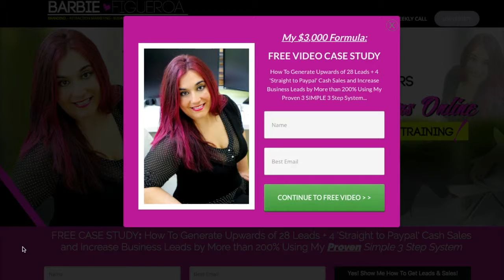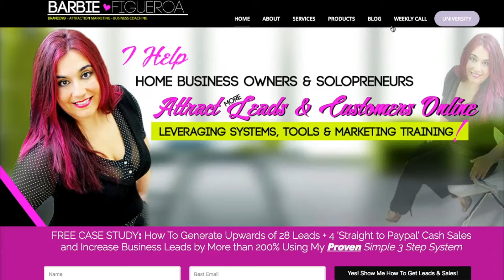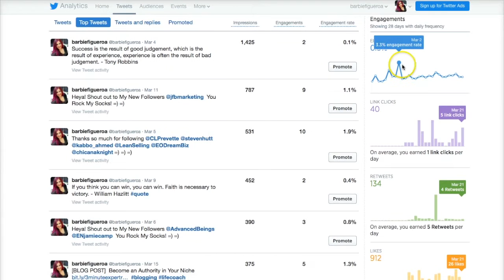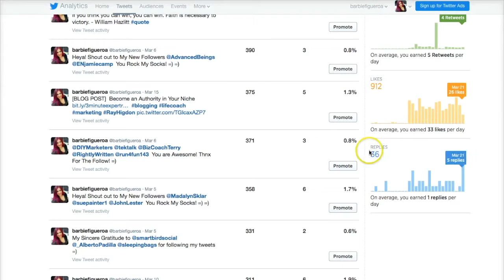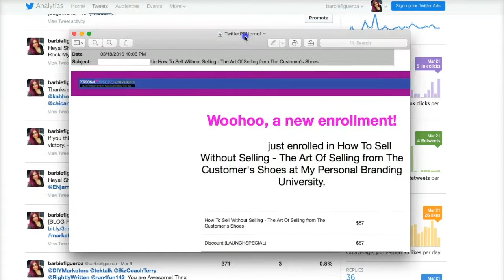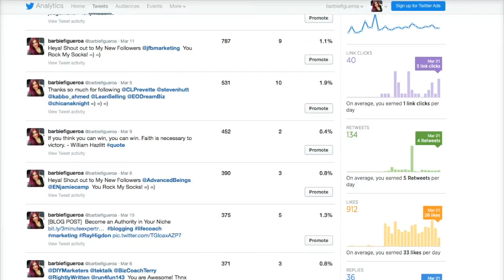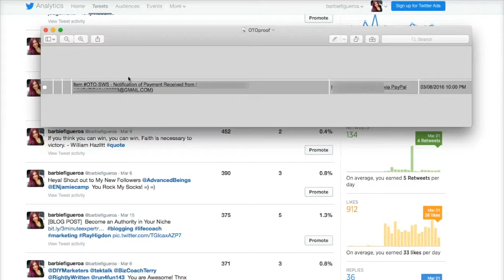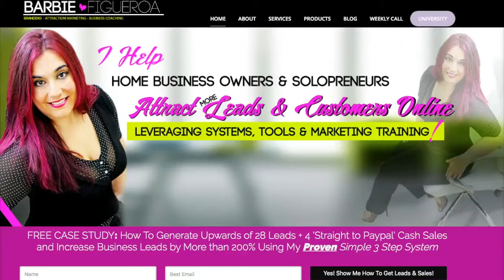My *Crazy* Twitter Training Results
I'm truly Amazed at the SPEED that I've gotten results using this Twitter Training:

Within less than 2 Weeks My Results using this Twitter training have been incredible and I'm so happy that I have to share it with others.

In this Video I share some of the results I've seen implementing this training.

Who this Twitter Training is For?

If You Love Leverage and Automation and doing the work once and letting the work keep working for you...

If You Love FAST Measurable Results - This training is for You

If You Love Low Cost/High Result Marketing - This is for You!